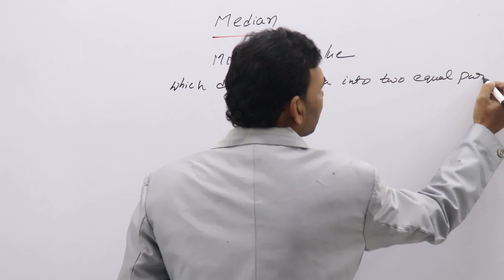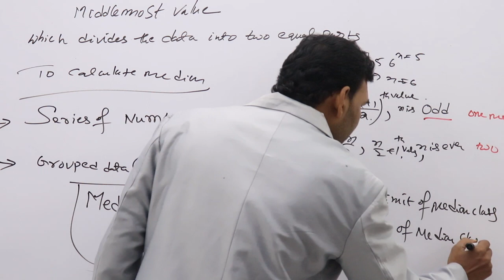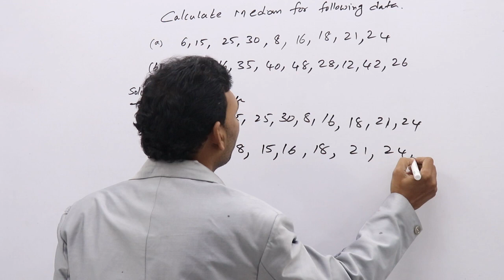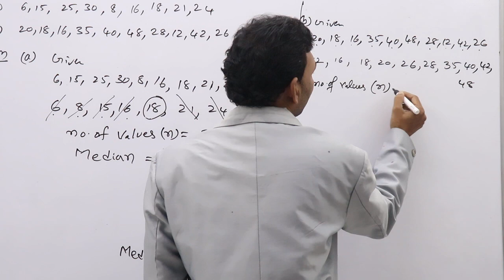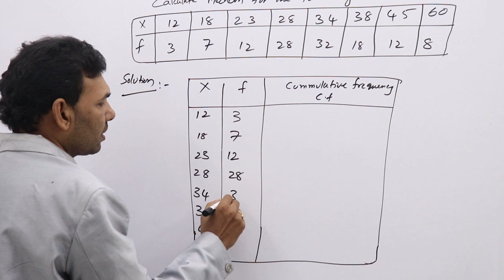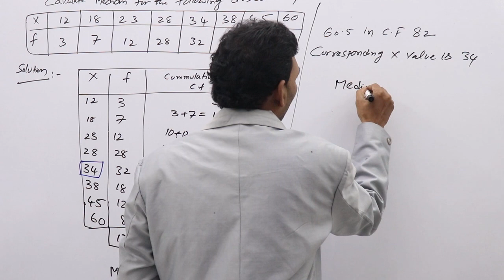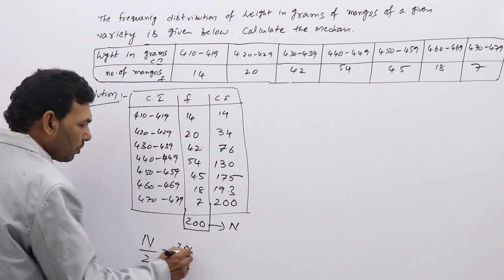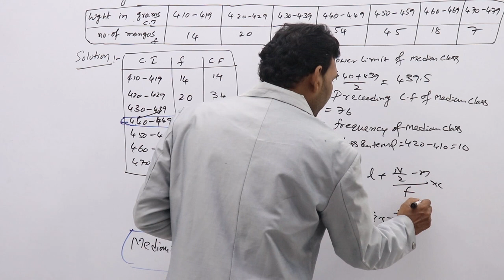Median, Central measures